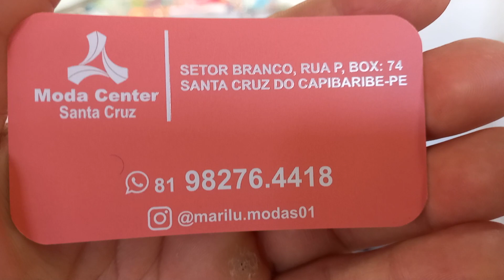Moda Center Santa Cruz Marilu Modas Blusas Ap 45 Reais 81 9.8276 4418